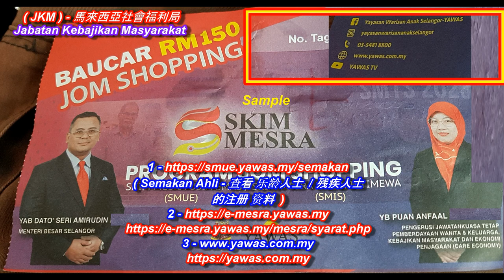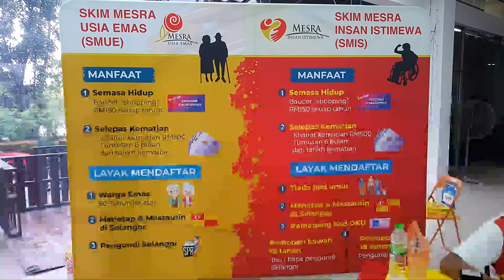TAWAS 雪州初生婴儿申请计划, YAWAS 雪州子民申请计划, SMUE & SMIS -RM150 Shopping Voucher 乐龄人士 和 残疾人士的购物礼卷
1 -乐龄人士 Skim Mesra Usia Emas -SMUE & SMIS ( RM150 Shopping Voucher )
   -残疾人士 Orang Kurang Upaya / Kelainan Upaya -OKU ( SMIS )
    乐龄人士 和 残疾人士 的购物礼卷
2 -YAWAS 雪州子民申请计划
3 -TAWAS 雪州初生婴儿申请计划
4 -小孩子入学申请 Program Bantuan Masuk Sekolah ( PBMS )

1 -Semakan Ahli 查看 ( 乐龄人士 SMUE ) 和 ( 残疾人士 OKU )
     的申请注册的资料 / 资格 )

1.1 -SMUE & SMIS -RM150 Shopping Voucher
获得 乐龄人士 和 残疾人士 的购物礼卷 -Pejabat Dun di Kawasan Anda
到你们的市议会 -eg.Dun Kota Damansara 的区域 获取购物礼卷
2 -雪州子民申请计划 ( Yayasan Warisan Anak Selangor -YAWAS )
Many Benefits 很多福利 :
( Jom Shopping Perayaan, Back To School, Skim Mesra Usia Emas 乐龄人士 和 残疾人士 , Ibu Tunggal 单亲妈妈 dan I-Workfare ... )
-查看 所有申请注册的资料 / 资格

30,000 Iltizam Anak Selangor
( 2022年 出生的小孩 Anak Kelahiran Tahun 2022 -ANAS )
Buka Akaun Simpanan ( SSPN Prime -Get RM500 at Age 18 )
-RM100/Year, for 5 Tahun )

( 5000 Wanita Bekerja -Start 01/11/2023 )
( SARA ) Rm100 per Month until Dec 2023
-Beli Barang Runcit ( Ada Label MyKasih )
买印有 ( MyKasih 标签 ) 的日常生活用品

Bantuan Sumbangan Asas Rahmah ( SARA )
Kepada -Penerima Sumbangan Tunai Rahmah ( STR 2024 )
Semakan Ahli 查看申请注册的资料 / 资格

-Our Programmes
3 -雪州初生婴儿申请计划 ( Tabung Warisan Anak Selangor -TAWAS )
( 孩子在 3岁之前 ) 需要申请注册成为会员 ( SiManja Tawas )
( 每一年 RM100, 孩子们 在18岁 的时候, 可获得 RM1,500 )
Download at Google Play -YAWAS App

( Anak-anak Kelahiran Selangor -Permohonan juga perlu dilakukan sebelum Anak Berusia 3 tahun. ), ( Can Apply Before -Age 3, Get -RM1,500 at Age 18 )

4 -( 小孩子入学申请 Program Bantuan Masuk Sekolah -PBMS )